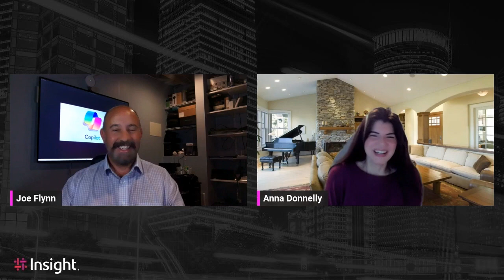What Is Microsoft 365 Copilot?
Ready to accelerate modern work with real-time intelligent assistance? Watch this webinar to learn everything you need to know about Microsoft 365 Copilot. Modern Workplace experts discuss what Microsoft 365 Copilot has to offer, how it’s different from other solutions on the market and how to get off to a successful start with Insight.

Offerings and eligibility are continuously evolving and may have changed since the publish date of this content. Please reach out to our team with any questions.